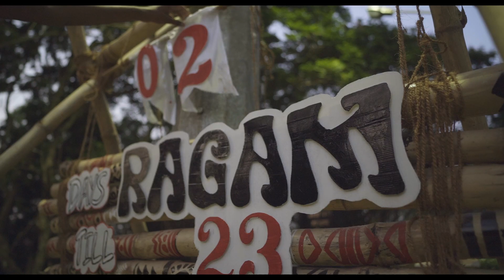TUNE MAARI ENTRIYAAN | NEETI MOHAN | RAGAM'23 | NIT CALICUT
Presenting the students of NITC grooving to the melodious tunes of Neeti Mohan. Get your dancing shoes on and feel the power of the Ragam flame with the sensational sisters, led by Neeti Mohan.